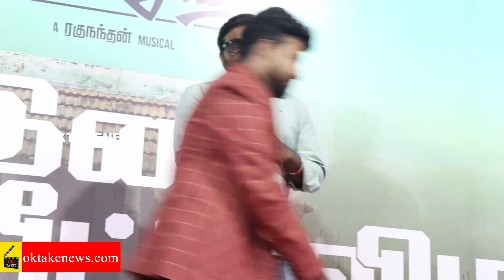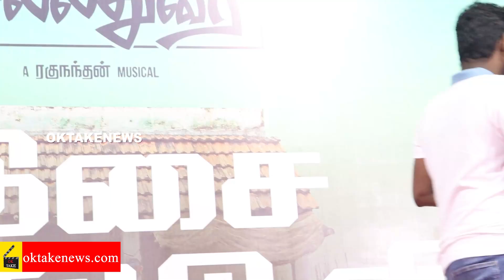Kozhipannai Chelladurai Audio Launch Vijay Sethupathi, Yogi Babu, Seenu Ramasamy